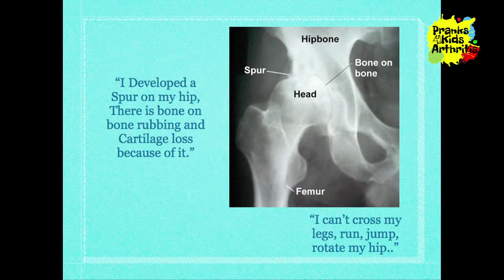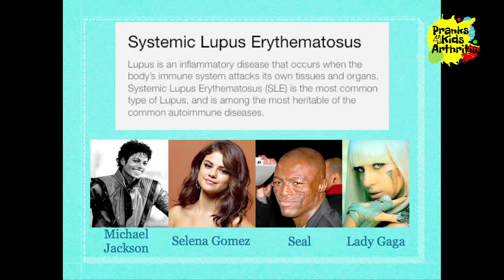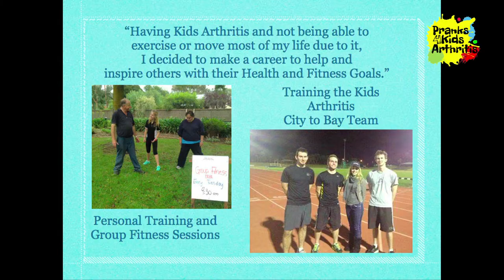Sarah Speaks | Part 3 'You Can Help Us'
This is the final part to Sarah's lecture series. She tells us how everyone can help with this cause to help kids with arthritis.

Credits:

Sarah Hammond
Rhys
Brett Freeman
Marjorie Hammond
Joan Torsney
Belinda Sims